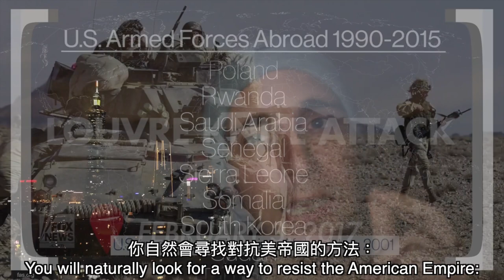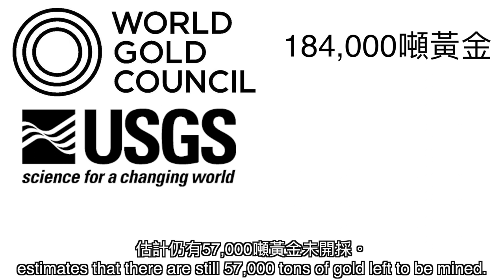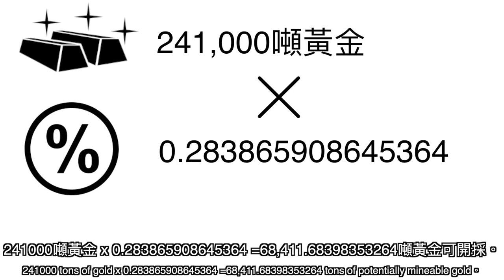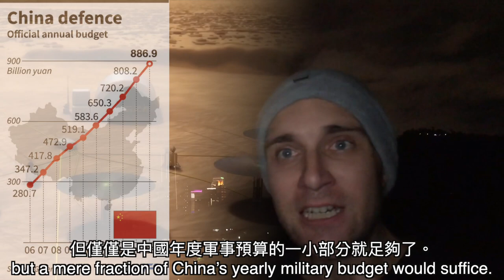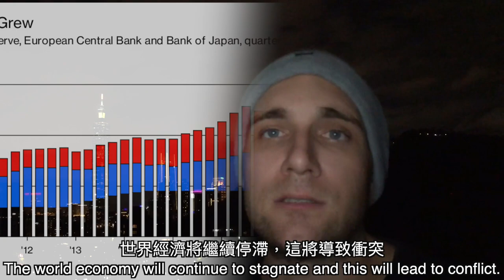火星或戰禍: An Entreaty to Xi Jinping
在本視頻中，我將盡最大努力闡述中國對美國霸權的看法，以及人類如何能夠避免災難性的文明衝突，而以有成效的方式追求地球化火星。

In this video I do my best to layout China's perspective of the American hegemony, and how humanity can avoid a disastrous clash of civilizations in favor of a productive pursuit to terraform Mars.